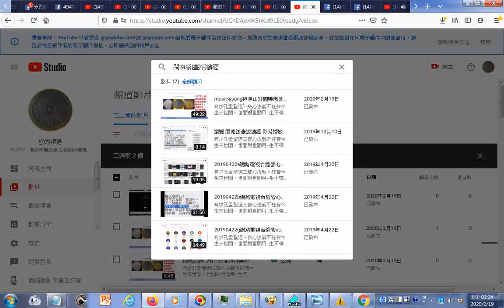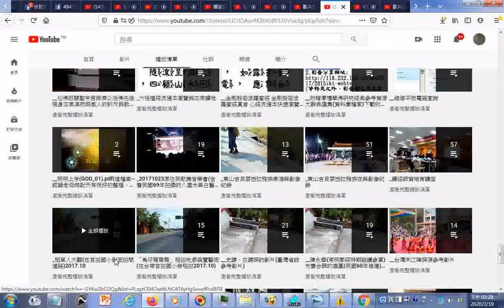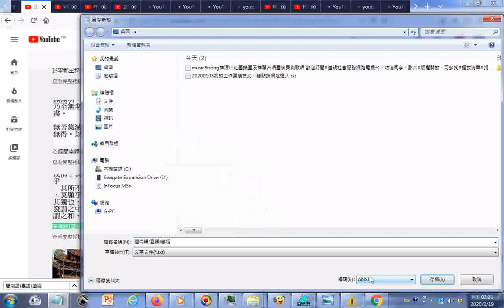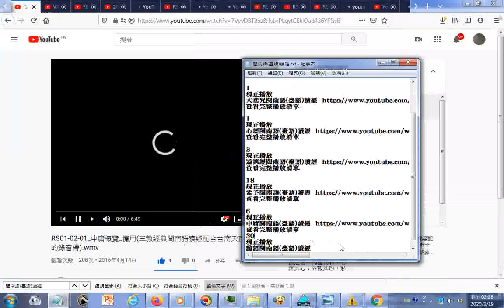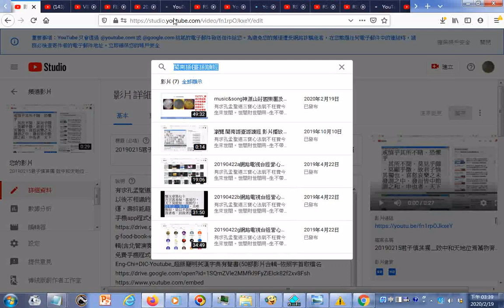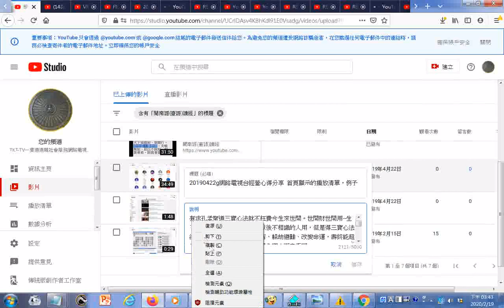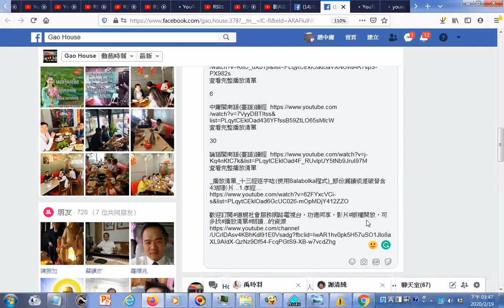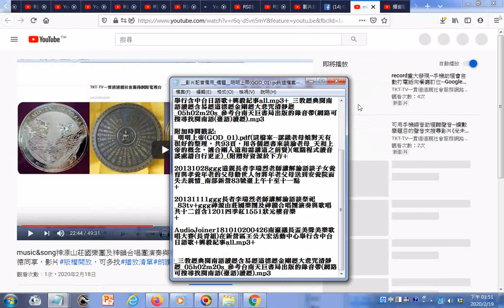20200219網路工作含仰光網友 閩南語臺語讀經 播放清單 十三經逐字唸使用Balabolka程式 部份漏讀或是破音含43部影片 1 孝經